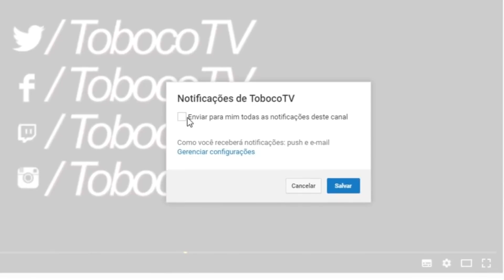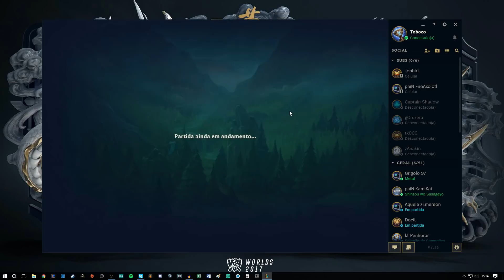RUSH MID - PROFESSOR